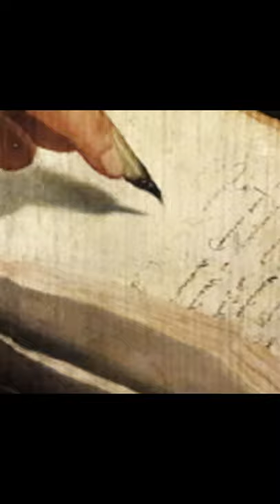Ma vie de château - Les amours tragiques de Charles de Bourbon-Condé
Aujourd'hui nous nous retrouvons pour un nouvel épisode de Ma vie de château. Venez découvrir l'histoire de Charles de Bourbon-Condé, comte de Soissons & seigneur de Blandy.
Attention, l'épisode d'aujourd'hui contient une princesse, un roi peu coopératif et une histoire d'amour tragique. Nous vous conseillons donc de regarder cet épisode avec une boite de mouchoir à proximité...